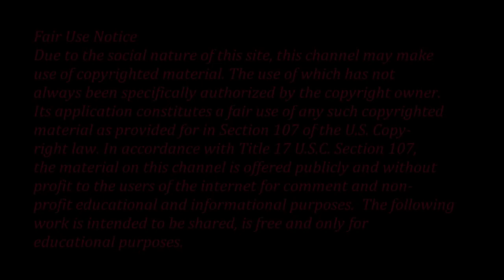Michael Jackson "If I Don't Love You This Way" Valentine-Video/8D Extended Audio - February 23 2022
Hi everyone.  Here is a new video for the the song "If I Don't Love You This Way"  released in 1974 on the Jackson 5's 9th studio album "Dancing Machine" by Motown Records.  The song was actually my second choice for a Valentine's Day video - but it was so hard to choose between this one and "Call On Me" - they are both so beautiful.  I extended the song a minute longer in 8D audio and I recommend listening with headphones for better sound quality.  I will upload an audio only version and share the link once it is available.   I hope you all enjoy this video and later check out the audio only version.  Please send a like and/or comment.   Thanks to you all my dear friends and old and new subscribers for watching and supporting this channel.  God bless you all and be well and safe.

Michael Jackson is forever King of Pop and forever innocent. Let's continue keeping his legacy alive :-) :-)